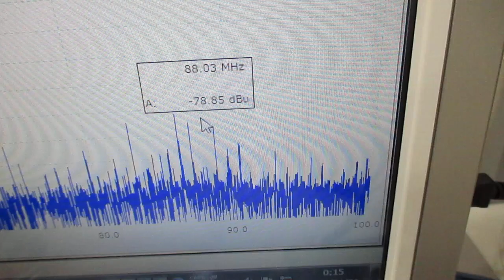超音波伝搬実験（超音波システム研究所）